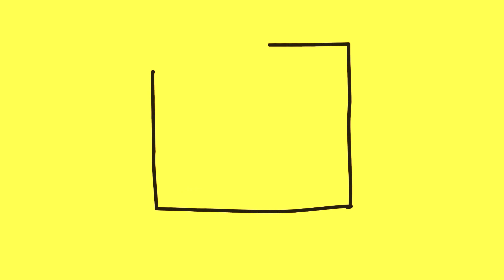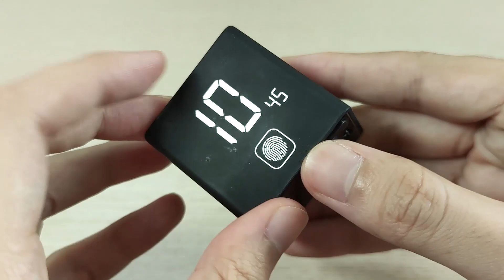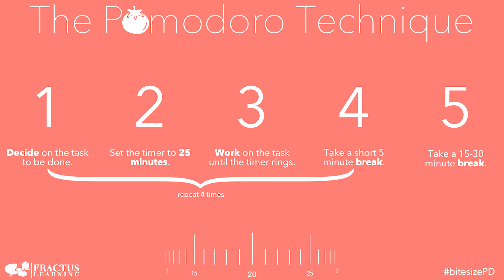TickTime Cube 2022 : Khối lập phương nhiều người cần mà không biết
Đánh giá TickTime Cube, một khối lập phương đếm giờ thông minh hỗ trợ quản lý thời gian, có sẵn chế độ Pomodora giúp cải thiện sự tập trung hiệu quả. Sản phẩm này đang được gọi vốn trên KickStarter.